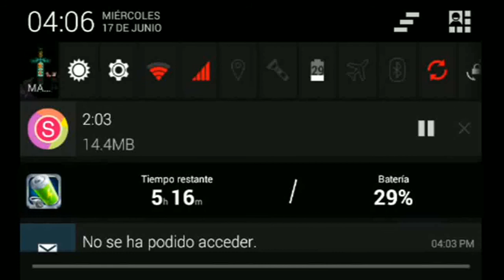Minecraft PE 0.11.1 | V2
ESPERO LES GUSTE ESTE VIDEO , NO SE TE OLVIDE COMENTAR CUALQUIER DUDA!!!